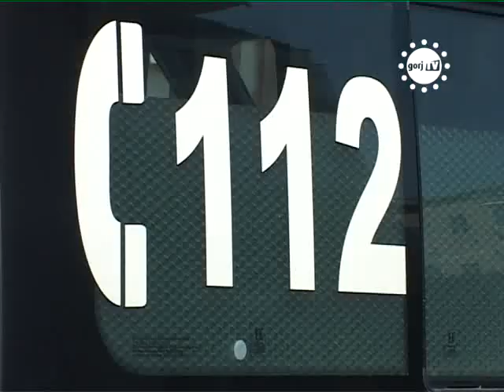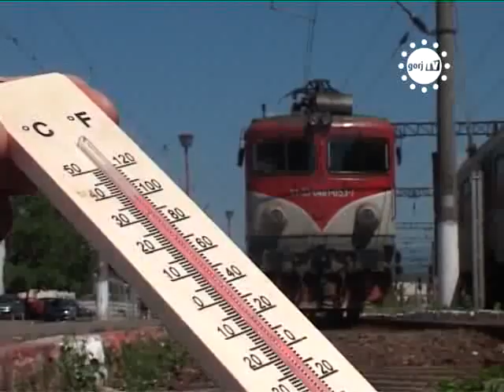STIRIILE GORJTV CANICULA A FACUT PRIMELE VICTIME IN GORJ